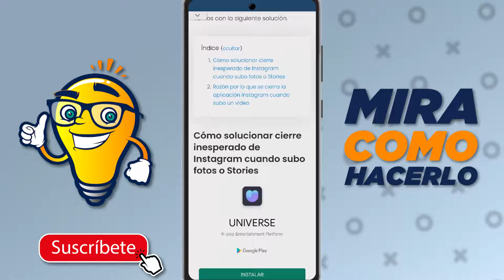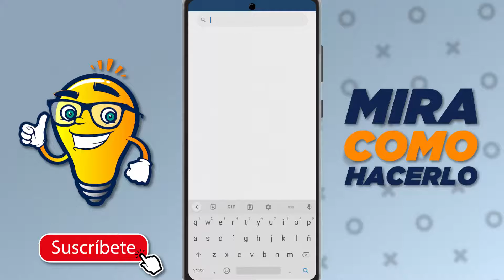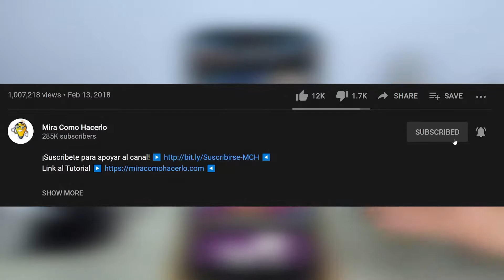Instagram no Funciona o se Cierra solo Cuando lo abro o Intento Subir una Historia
En este video aprenderás Qué Hacer si Instagram no Funciona o se Cierra solo Cuando lo abres o Intentas Subir una Historia. En Mira Cómo Hacerlo encontrarás la información que estás buscando.